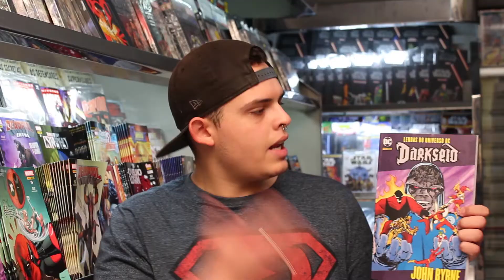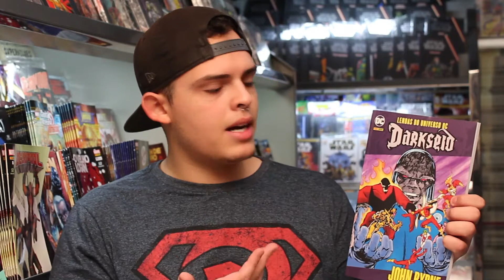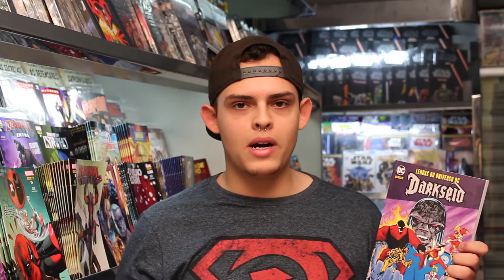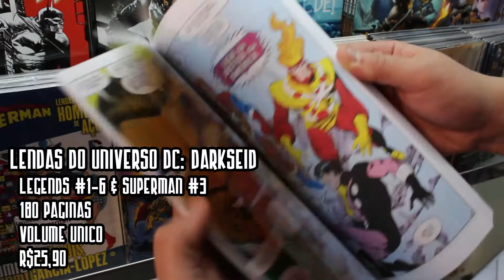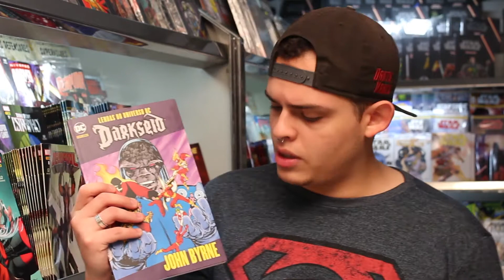DARKSEID DE JOHN BYRNE - LENDAS DO UNIVERSO DC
Novo lançamento da Panini trás Lendas, um grande clássico onde vemos Darkseid, o tirano de Apokolips em mais um plano para dominar a terra. Por quê este é um item essencial em qualquer coleção? Confira em nosso review!